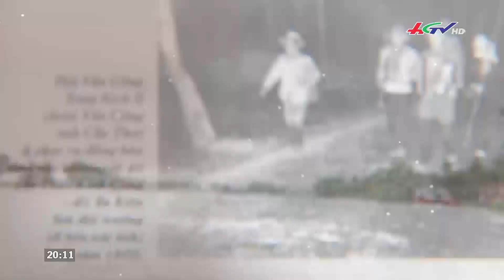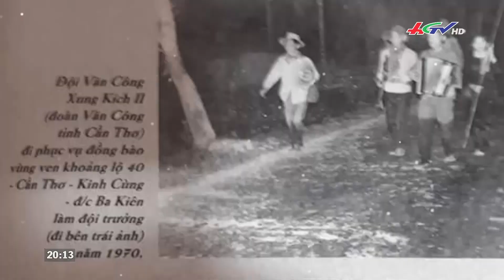Kỷ niệm một thời: tiếng hát lấn át tiếng b..om | TRUYỀN HÌNH HẬU GIANG